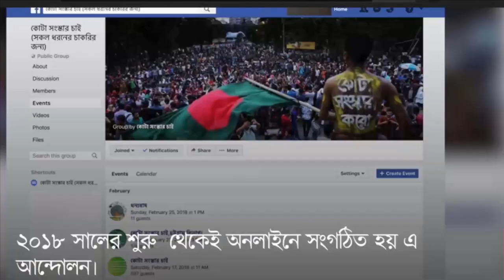Bangla News 11 june 2022 Bangladesh latest news Today bd update news miror bangla